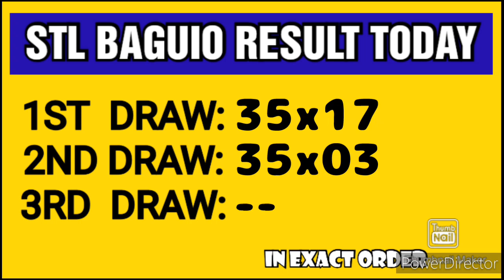STL BAGUIO RESULT TODAY 2ND DRAW JUNE 8, 2023 3PM